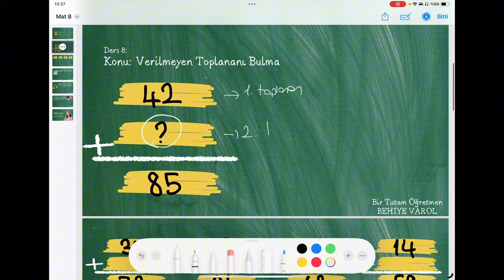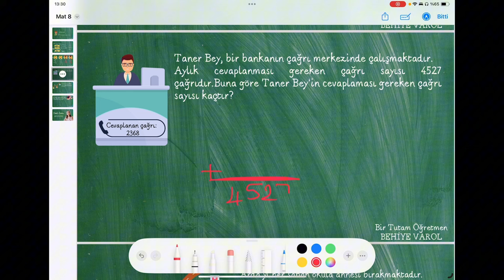4. Sınıf Matematik - Verilmeyen Toplananı Bulma